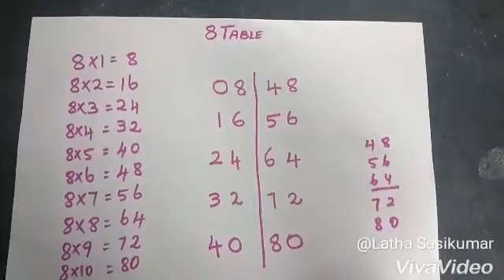Easy way to learn 8 times tables |#3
Easy way to learn 8 times tables trick to learn 8 table quick way to learn 8 table fast way to learn 8 tables vivavideo viva maths.

Thanks you keep supporting
Ammavinthedal